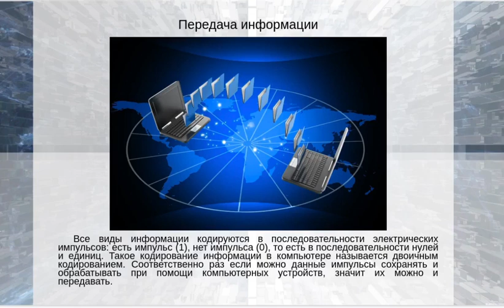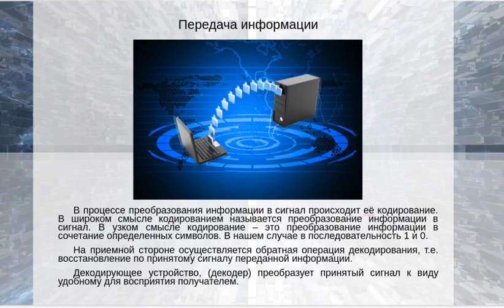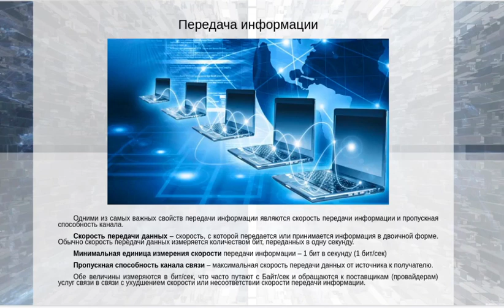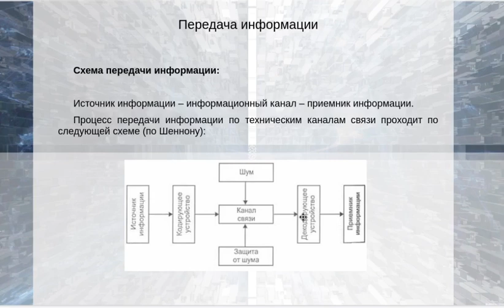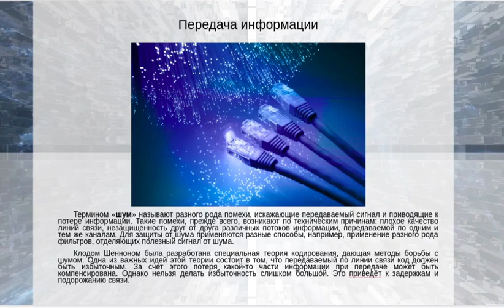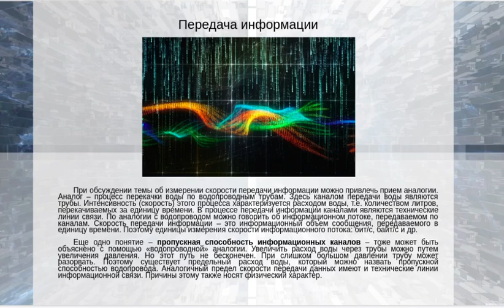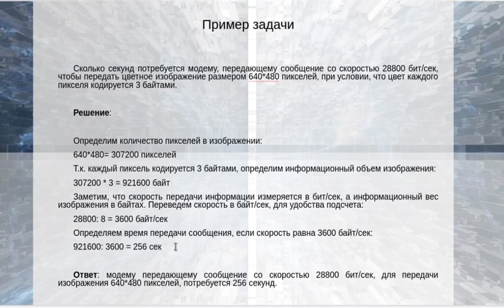Передача информации, скорость передачи информации.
Основы Теории Информации
Раздел 1. Базовые понятия теории информации
Тема 1.4 Передача информации, скорость передачи информации.